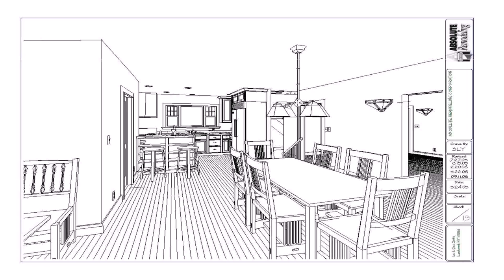Floor Plans With Country Kitchen